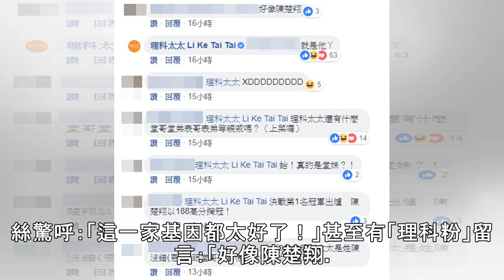理科太太一家神基因！ 「186cm天菜堂哥」演員身分曝光 | ETtoday星光雲